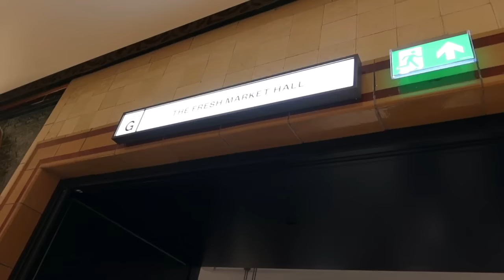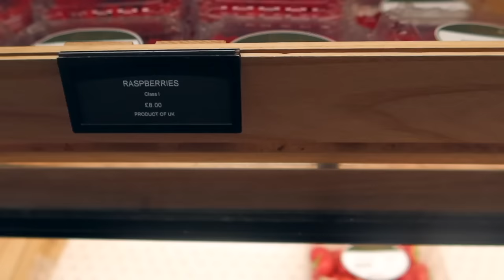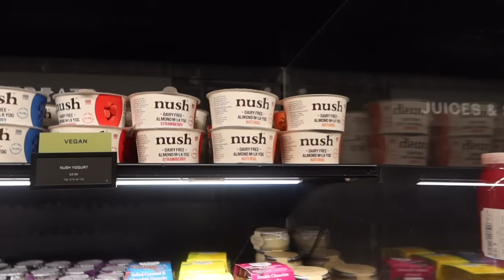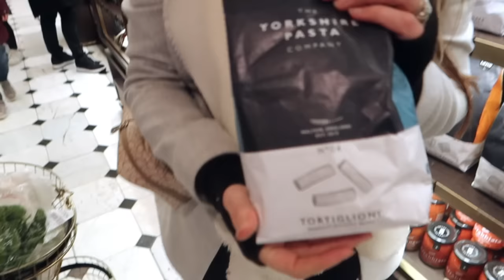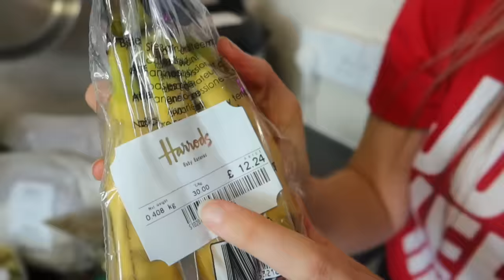ONLY eating HARRODS FOOD for 24 hours! SHOPPING and EATING challenge 😋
Hey FreeGang! Thanks for tuning into another food shopping and eating challenge video! 🙏😃
Come with us to Harrods today for a very special food haul from Harrods food hall! We don't have a budget today but we want to see if we can find any deals, offers or anything on sale. We will also be using our Harrods rewards app.
This is the first time we have done this challenge. We make these videos for anyone looking for money saving or general shopping tips, shopping on a budget, anyone conscious of the cost of living or their financial situation, or anyone just trying to save money! Not sure if Harrods is the place but we'll see :) We hope you enjoy this vegan food haul at Harrods London.

We are Katie, Bob, JoJo, Jamie and Sam a family sharing our life with you!
We are a vegan family, and our two favourite things are travelling and shopping! We love sharing our fun travel adventures and our fun shopping challenges! We are passionate about helping people with budgeting, shopping on a budget, money saving and general finance. Whether you are here for a travel vlog, shopping vlog or just one of our everyday family vlogs we appreciate you being here!!